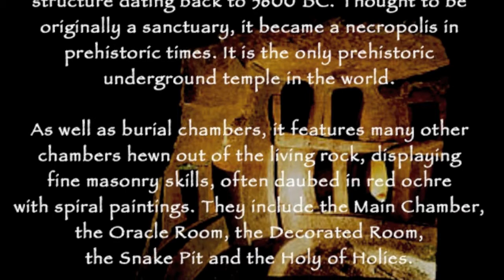Skorba - 'Hypogeum'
'Hypogeum' by Australian band SKORBA. Skorba came together to celebrate those who brought the Neolithic temples of Malta into the history of civilization. They play original music inspired by the Malta's ancient cultures and history at the crossroads of the Mediterranean. Since the release of their first CD, "Ħaġar Qim", SKORBA have been making waves around the country as one of the few bands in the world to play music based on Maltese traditions. Their presentations are embellished by beautiful images of the Maltese archipelago and its temples. The group features Andy Busuttil (vocals, clarinet, zurna and percussion), John Robinson (oud, tambura), Bertie McMahon (waldzither, cittern-bouzouki, bass) and Paul Jarman (saxillo, clarinet & winds). Photos courtesy of Heritage Malta &